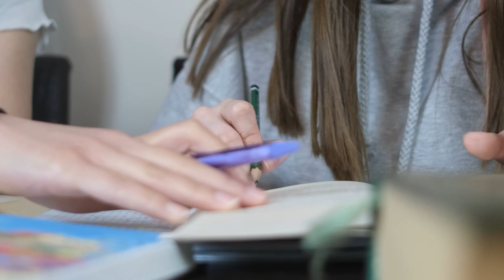Para Quinta Turma, preso que já concluiu ensino médio tem direito à remição por aprovação no Enem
​A Quinta Turma do Superior Tribunal de Justiça (STJ), por maioria de votos, entendeu que a aprovação no Exame Nacional do Ensino Médio (Enem) autoriza a remição de pena por estudo, mesmo que o preso já tenha concluído o ensino médio antes de iniciar o cumprimento da condenação.